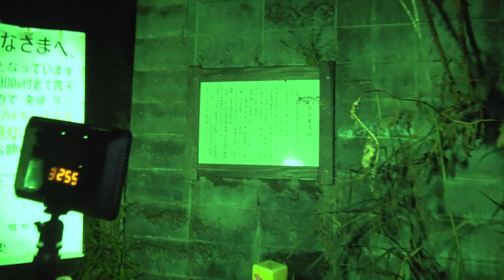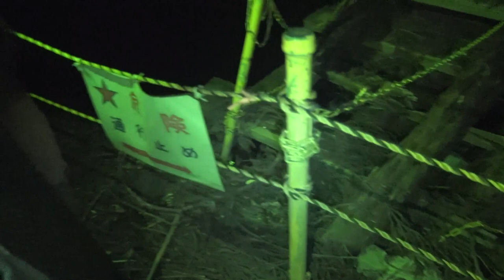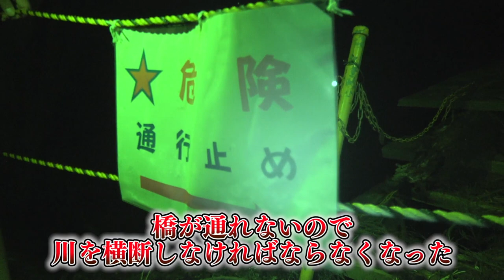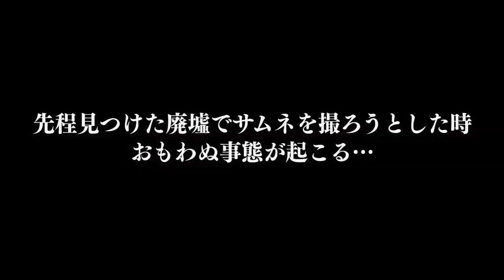【心霊現象】レートSSSの廃村で起きた恐怖の数々をご覧ください。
この動画の本編はこちら❗️

【心霊現象】最恐SSSレートの心霊スポット！呪われた廃村に決死の大潜入したら誰かがそこに…。

【心霊現象】絶対に見てはいけない廃村の呪われた仏壇を発見…衝撃の恐怖映像がこちら。